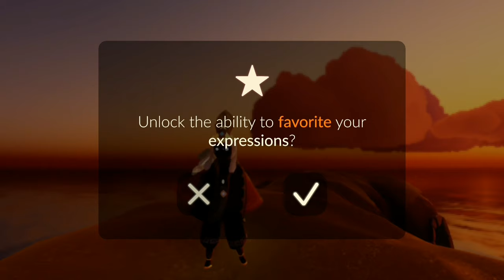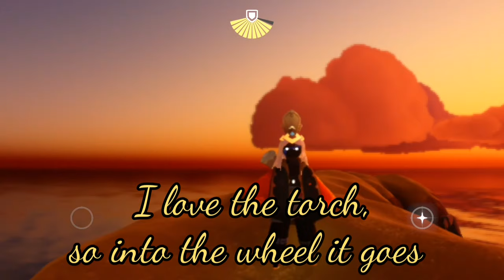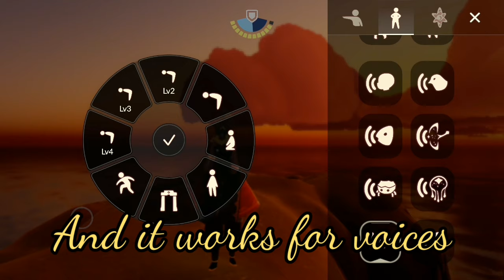How to use the Favourite emotes wheel - Sky: Children of the Light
Today's guide is a quick look at the things we can do with the new Favourite Emotes wheel, from adding specific level emotes, to stances, voices, props, and even spells.